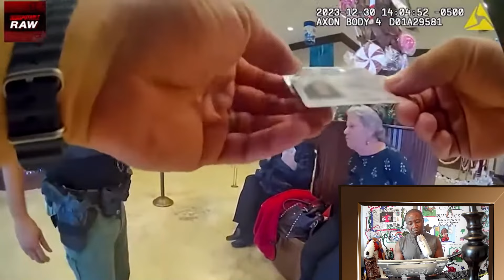reaction to Snowflake Cop Cries To Karen Sisters 'You Hurt My Finger!'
reaction to Snowflake Cop Cries To Karen Sisters